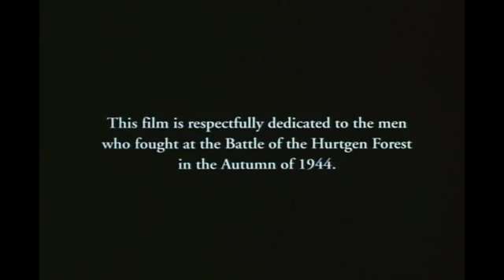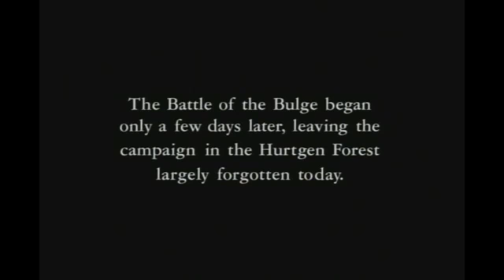Cuando Callan Las Trompetas🎺☠️/2da Guerra Mundial 💀/ P3L1CUL4 C0MPL3T4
Un soldado estadounidense intenta sobrevivir a una brutal batalla de la  Segunda Guerra Mundial durante el invierno de 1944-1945.